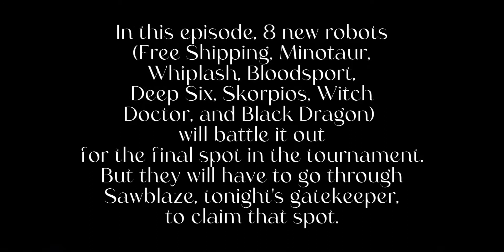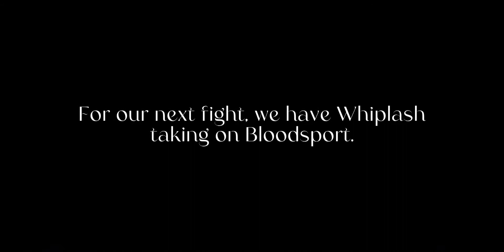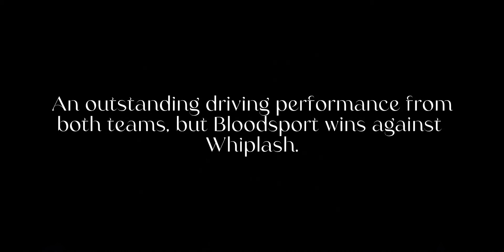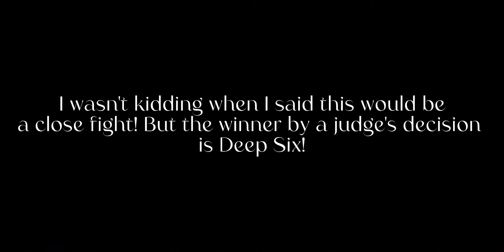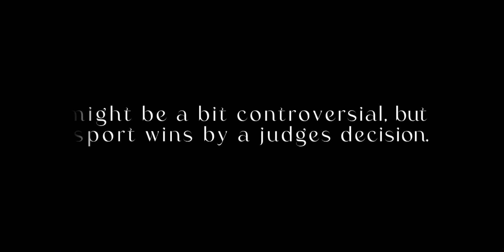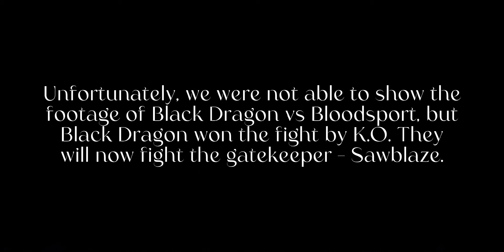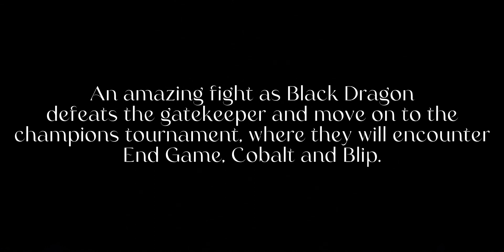Roblox BattleBots Champions - s01ep02